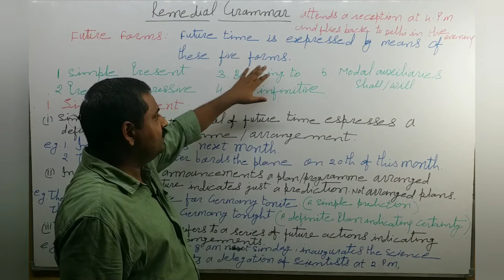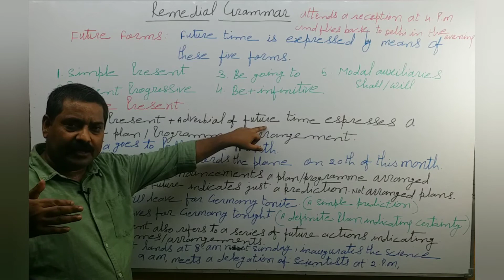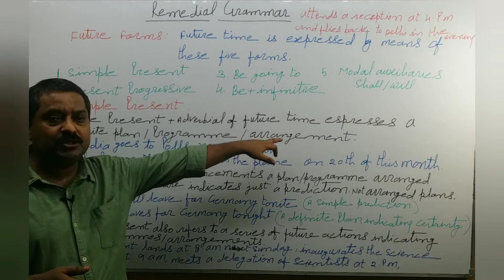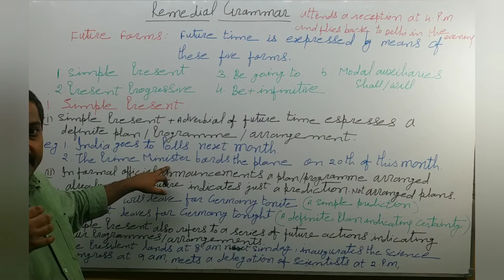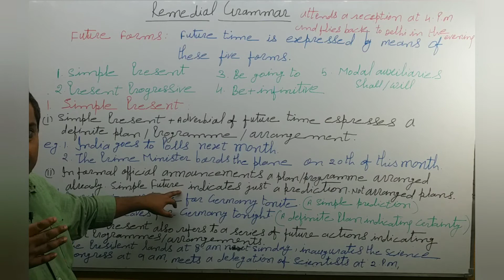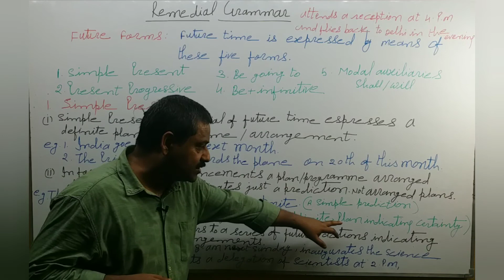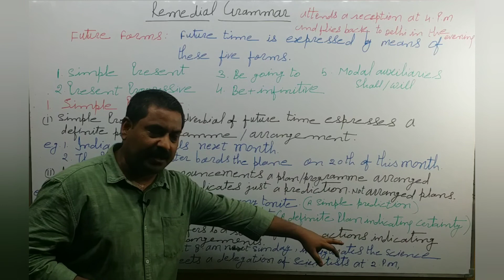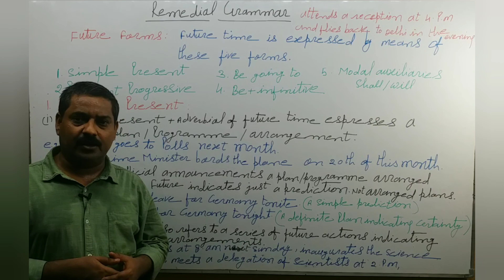REMEDIAL GRAMMAR: Future Forms -1: EPISODE - 04